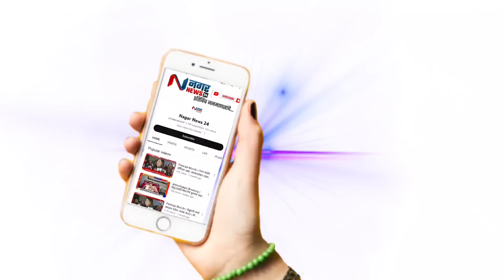नगर ब्रेकिंग : दहाव्या फेरीत निलेश लंके पुन्हा आघाडीवर...